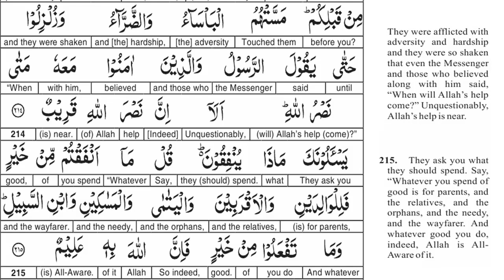EP 83 - Quran Tafseer - surah al Baqarah AYAT 213 and 214 - Taimiyyah Zubair Binte Dr Farhat Hashmi